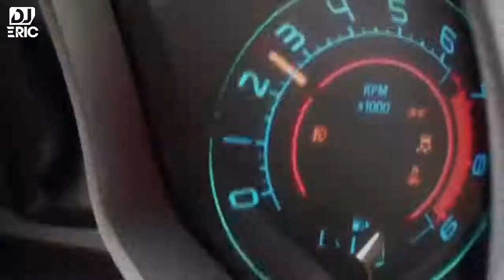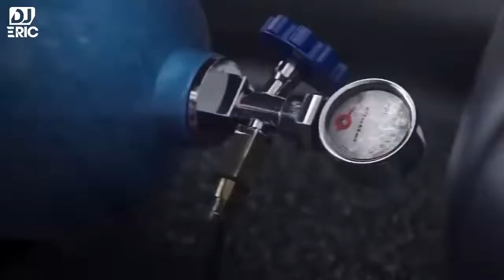Новинки Музыка🔥Музыка в Машину Качает/Классная Клубная/New Musi 🔥Music in the Car🔥Swing Cool Club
СИЛКА НА СКАЧИВАНИЕ !
FORCE TO DOWNLOAD !
0:00. Temperature mix
4:00 around the world
7:00 can't get you out of my head
11:19 Monody (By the fat rat)
15:27 Believer (Imagine dragons)
18:05 Moonlight
20:31 Cause i'm crazy (Dj goja)
23:20 in the end it dosent even matter
26:11 make it bounce
28:27 want u
31:27 dark sun
34:07 say what you wanna
36:15 gangsters paradise
38:50 Boasty moans
42:35 shine spectrem
47:07 super hero unknown brain
49:48 jambo scrindo
52:59 mortals warrio
56:25 fearless part
59:35 road so far